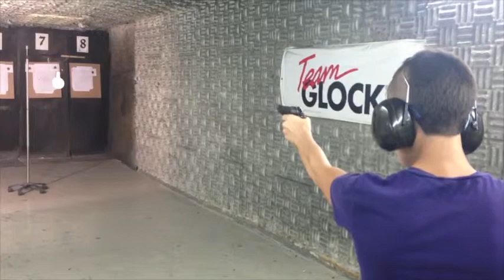Arron's Shooting Practice